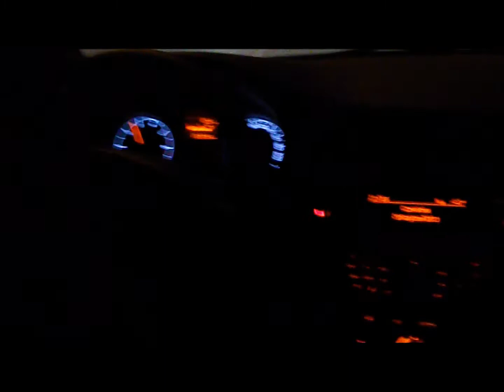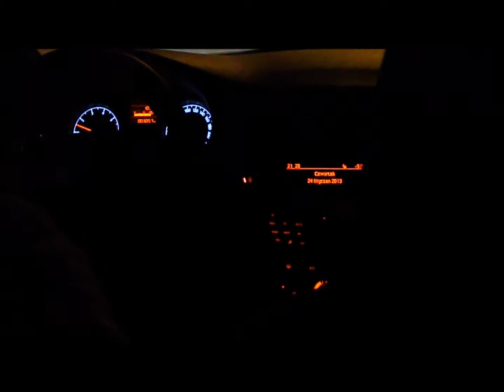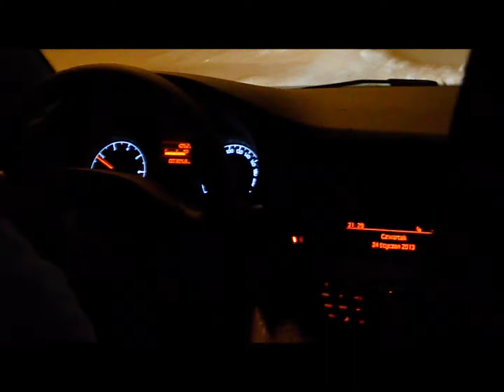Peugeot 301 1,6 HDi test drive2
Kolejny test Peugeot 301 1,6 HDi (92HP) Allure przeprowadzony przez kolegę Sławka-r. Test aktywnych systemów bezpieczeństwa: ABS, ASR, ESP. Podziekowania dla Longin Bielak Peugeot Sp. z o. o. za udostępnienie modelu 301 do testów.